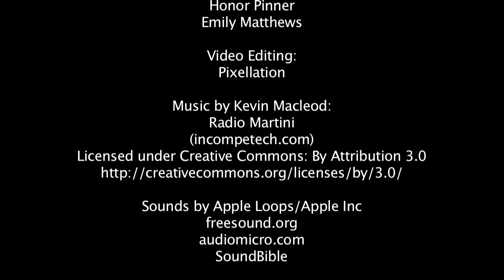Jump Into Spring Floor Pixilation Animation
Pixilation Animation created by 6-13 year olds on 31 March 2016. Animation workshop led by Reza Ben Gajra for Creative Adventures Spring Art And Design Camp produced by Honor Pinner Art Projects.